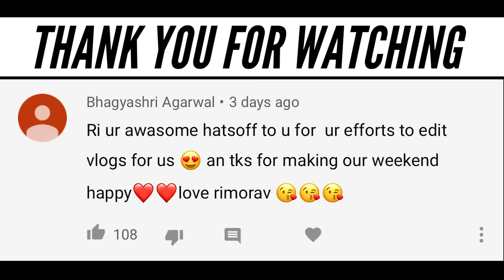HIGH HEELS Challenge for 24 hours | Rimorav Vlogs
Watch HIGH HEELS Challenge for 24 hours